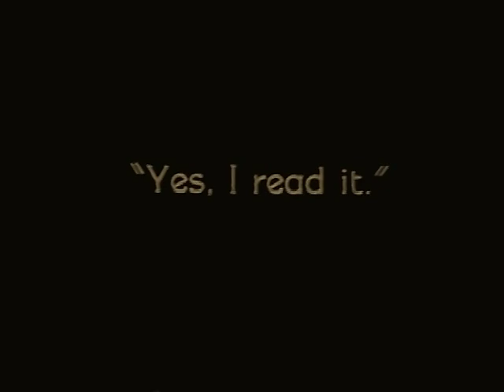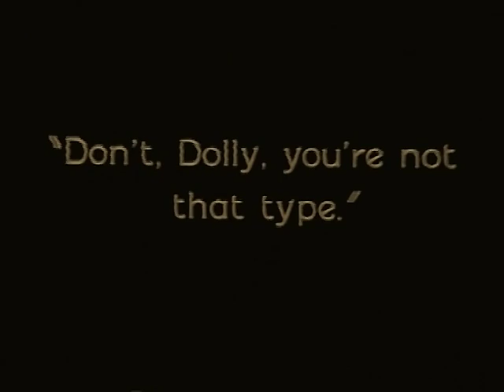Upstage 1926 - Norma Shearer, Oscar Shaw, Tenen Holtz, Gwen Lee (Monta Bell) ⚡UPGRADE⚡